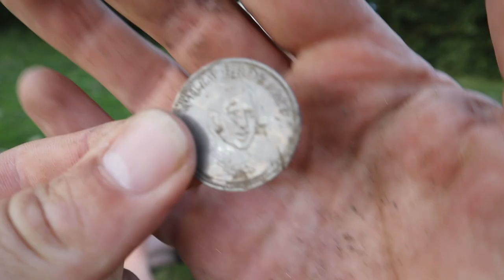Gijs vind een verzamel munt van 53 jaar oud met de metaaldetector